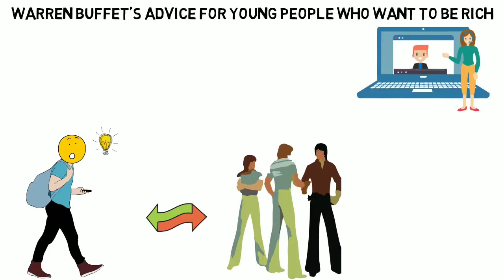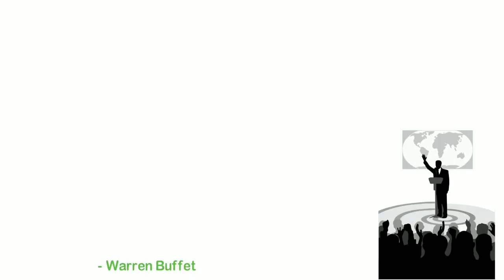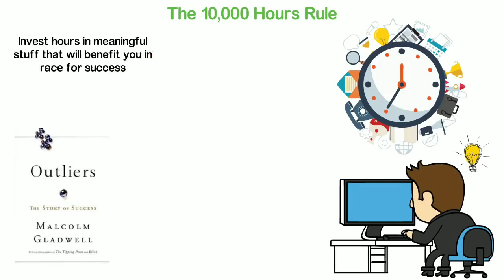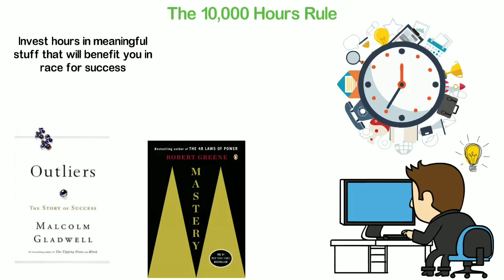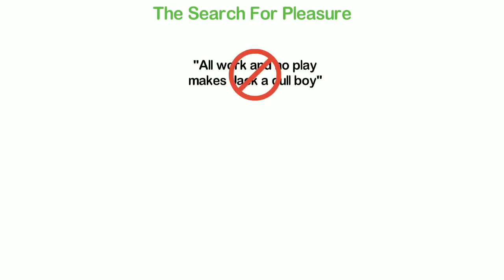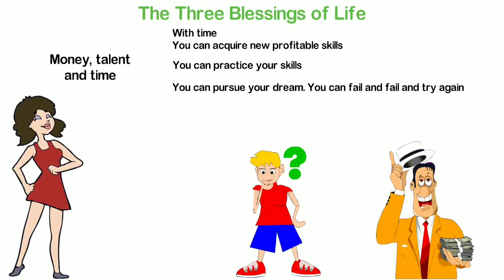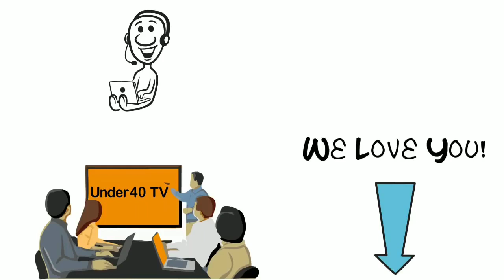How to get rich